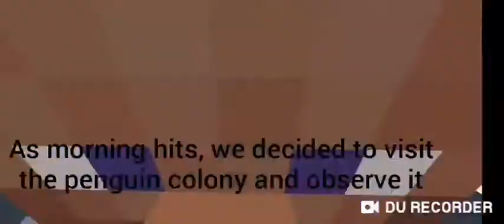Antarctic adventure (w/friends)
I decided to make use of my marketplace packs so I made a documentary with my friends
Credits to Everbloom Games for making the marketplace pack

Marvel Energy

Falloutbeast563

And more